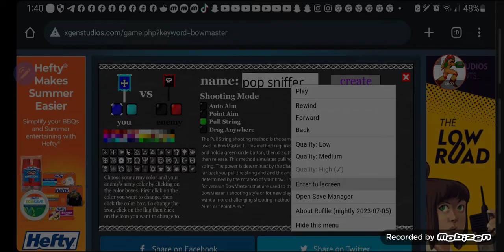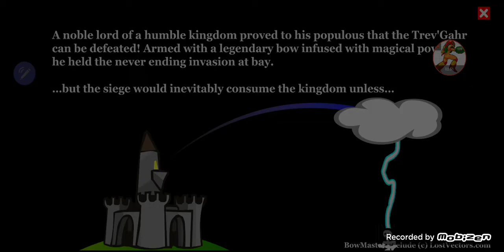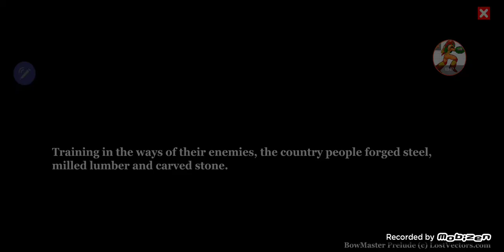Bowmaster Prelude XGen Studios free online game works on smartphone galaxy s22ultra (1)